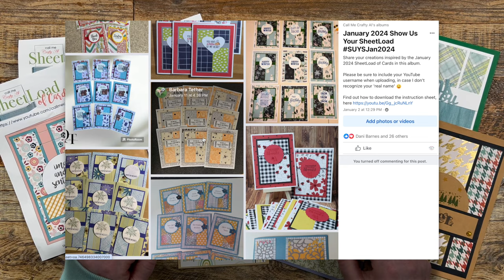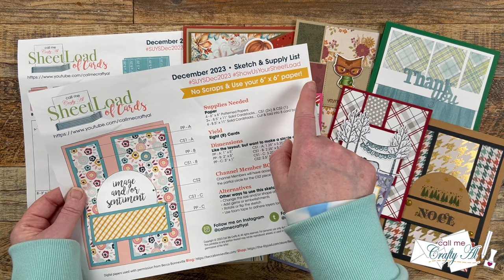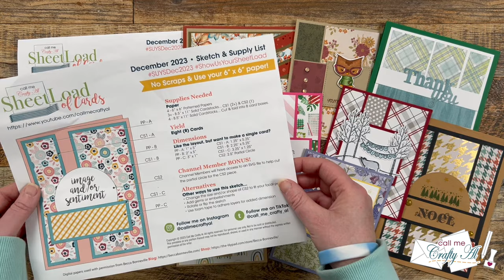FIVE Ways to Show Us Your SheetLoad! Updated Guidelines for 2024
Hello, crafty friends! Do you enjoying seeing what other subscribers create with the latest SheetLoad of Cards? Would you like to share your cards with others, too? In today’s video I share the FIVE (5) WAYS you can ShowUsYourSheetLoad each month. Make sure to watch the entire video for updated guidelines starting in January 2024.

Show Us Your SheetLoad in one (or more) of the following ways…
 - Send a Card for the End-of-the-Month Video

HaPpY cRaFtInG!
   Alicia
   Call Me {Crafty} Al